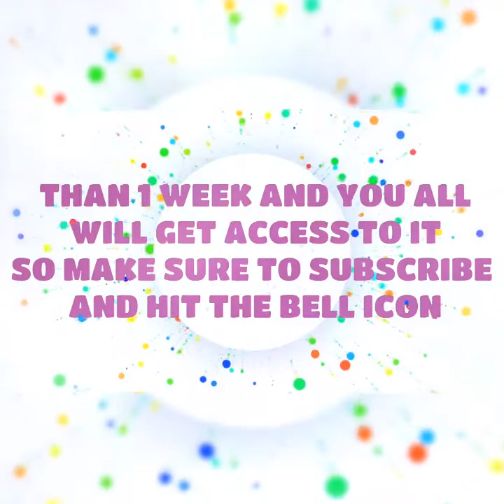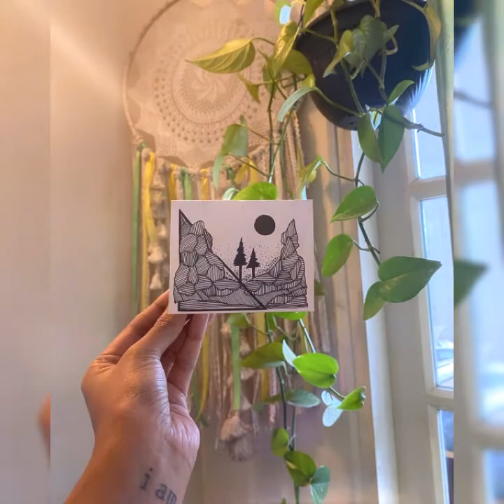Masterpieces Made By Shubham Mam | Beautiful Art | Unacademy | Vedantu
*ABOUT CHANNEL*
We at this channel brings as many videos possible for you on Shubham Mam. Every Update. You will get education videos and entertainment videos. We are also doing Quizzes for each and every Chapter for Class 9 and 10 of Subjects Biology and Social Science.

HAVE A GREAT DAY:) 'Schoolio' Application by Shubham Pathak Mam Hey guys welcome back to another video.

*ABOUT CHANNEL*
We at this channel brings as many videos possible for you on Shubham Mam. Every Update. You will get education videos and entertainment videos.